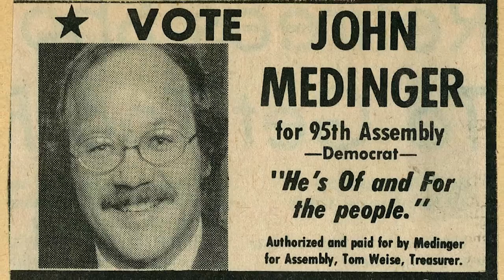2017 John Medinger La Crosse Area Chamber of Commerce Community Service Award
Each year the La Crosse Area Chamber of Commerce Awards gives its most prestigious award for community service to one business member in the community for their many acts of generosity that make our area better to live and work in. In 2017, the recipient was John Medinger.